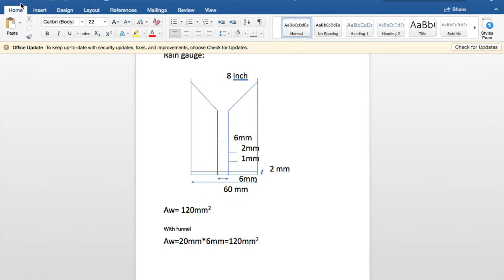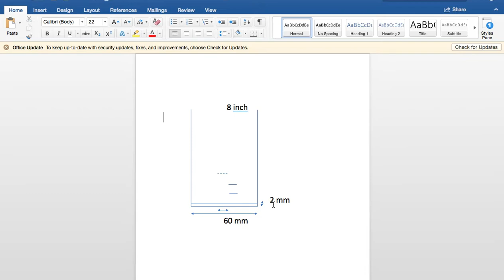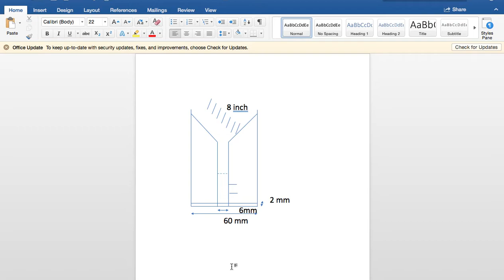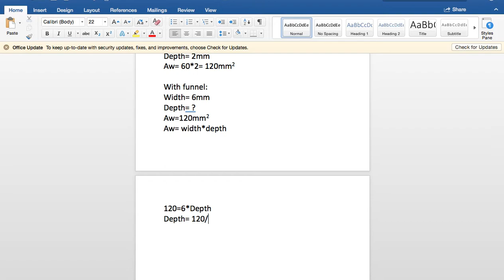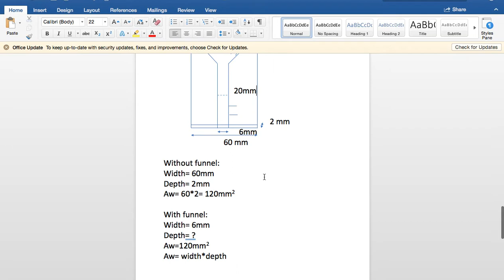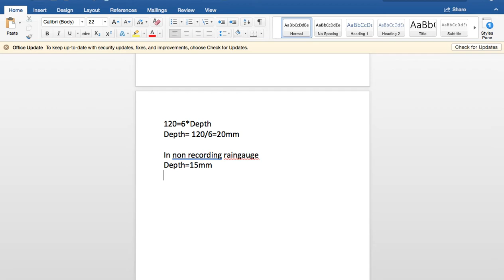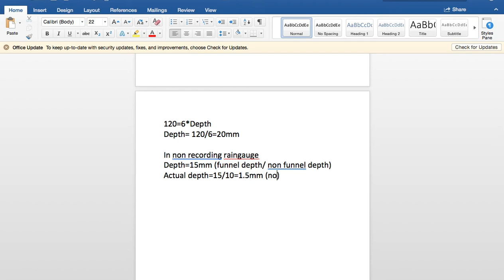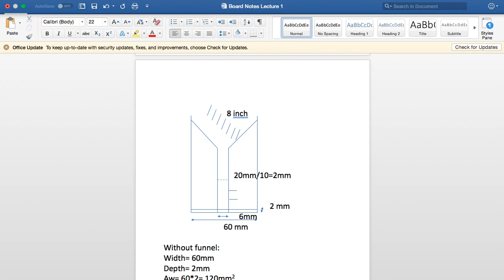Lecture 1 part 4 SWCE 2021